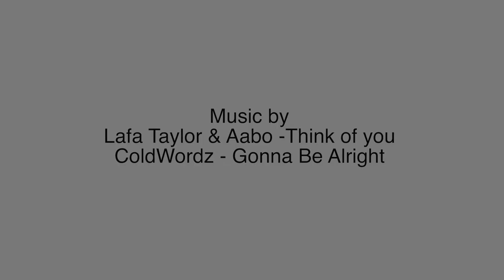Stylin For No Reason: What Is Peace Fits?? A Talk with the founder of PeaceFits.com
TownFuturist Media Presents
A Stylin For No Reason segment with
Andreas Smith, Owner and Designer of Peace Fits.
When, How and Why the Peace Fits fashion line was created.

Filmed and Edited By Korise BigTunes Jubert & Karen Marie Jubert
TownFuturist.com
Additional Footage by Jon Nash

Sasha Sushii Jade Fielding Andreas Smith Suru Pop Store 1615 Broadway Oakland
Matt Atreau Mercer Lafa Taylor Sunru Carter Town Futurist Bobo Kwame Nicole Hardwick